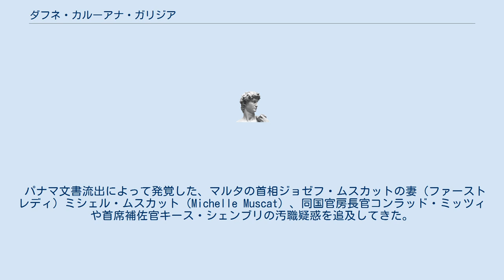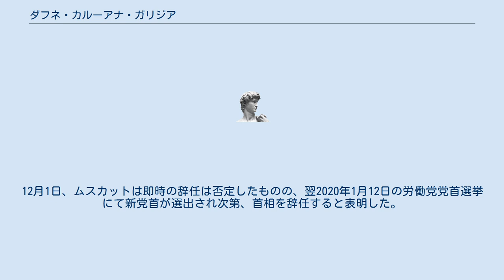ダフネ・カルーアナ・ガリジア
ダフネ・カルーアナ・ガリジア（英語: Daphne Caruana Galizia、1964年8月26日 - 2017年10月16日）は、マルタの調査報道ジャーナリスト。
ダフネ・カルアナ・ガリツィア、ダフネ・カルアナガリチア、ダフネ・カルアナ・ガリチアなどの日本語表記もある。
 パナマ文書流出によって発覚した、マルタの首相ジョゼフ・ムスカットの妻（ファーストレディ）ミシェル・ムスカット（Michelle Muscat）、同国官房長官コンラッド・ミッツィや首席補佐官キース・シェンブリの汚職疑惑を追及してきた。
また、2014年から国外の富裕層向けにマルタの市民権および旅券を高額で販売し始めた問題とパナマ文書との関連をとりあげていた。
アメリカ合衆国の政治ニュースサイトポリティコは、ガリチアを「2017年最もヨーロッパに衝撃を与えた28人」の1人に挙げた。
他方、与野党の政治家は彼女を名誉棄損で提訴していた。
 2017年9月初め、自身のブログに「命を脅かされている」と記し、10月には脅迫を受けていると警察に相談し、10月16日、自宅近くで自動車に仕掛けられた爆弾の爆発により死亡した。
 ムスカット首相は、「この野蛮な行為は決して正当化できない」と述べ、関与した者に裁きを受けさせるためあらゆる手を尽くすよう治安当局に指示した。
内部告発サイトウィキリークス創始者のジュリアン・アサンジは、ガリジア殺害に強い憤りを表明、犯人特定に役立つ情報の提供者に2万ユーロ（約264万円）を支払うとツイッターに記した。
 その後、ムスカットの側近のキース・シェンブリ首相首席補佐官が殺害事件に絡み2019年11月26日に逮捕され、またコンラッド・ミッツィ観光相とクリスチャン・カルドナが経済・投資・中小企業相が警察より聴取されるなど政権を揺るがす事態となり、ムスカットに対する首相辞任の圧力が強まった。
12月1日、ムスカットは即時の辞任は否定したものの、翌2020年1月12日の労働党党首選挙にて新党首が選出され次第、首相を辞任すると表明した。